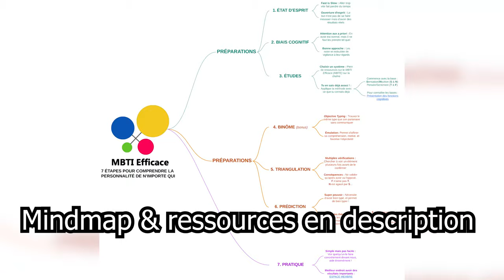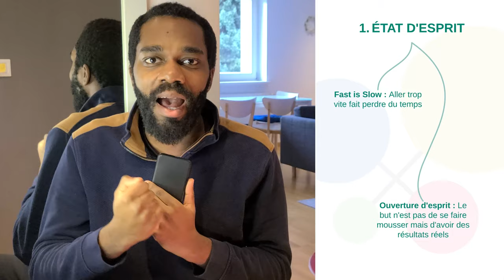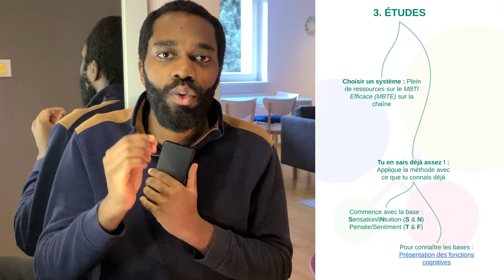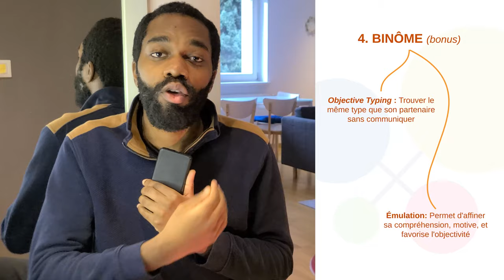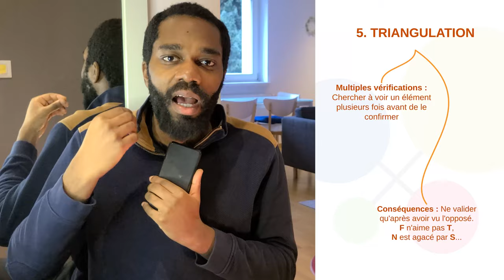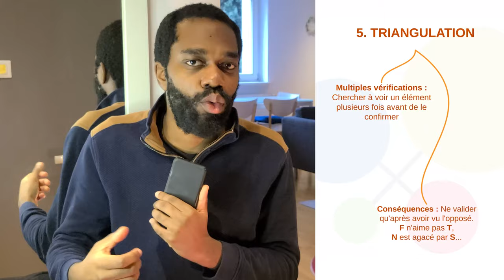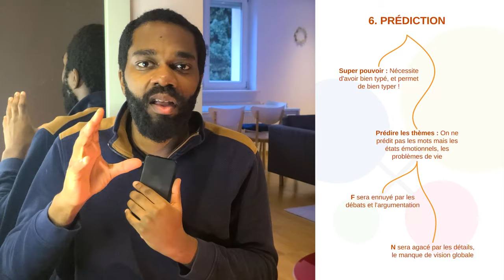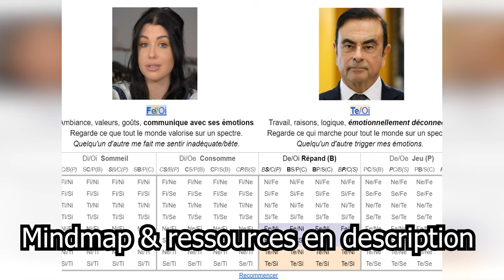Analyser la Personnalité De N'importe Qui en 7 Étapes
0:00 Intro
1:16 Étape 1
3:17 Étape 2
4:53 Étape 3
7:40 Étape 4
10:05 Étape 5
12:31 Étape 6
15:35 Étape 7

Rejoignez-nous dans notre exploration approfondie du monde fascinant de l'analyse de personnalité avec notre dernière vidéo, conçue spécialement pour les passionnés de psychologie, les professionnels du coaching, et tous ceux qui s'intéressent à la compréhension humaine. Découvrez comment maîtriser l'art d'analyser les gens, un savoir crucial pour les leaders, les managers, les formateurs en développement personnel et toute personne désireuse de renforcer ses compétences en communication.

Dans cette formation interactive, nous plongeons dans les techniques d'analyse comportementale, offrant un aperçu unique sur la psychologie des individus. Notre contenu est idéal pour ceux qui cherchent à améliorer leurs techniques de gestion d'équipe, à renforcer l'empathie, ou simplement à mieux comprendre leurs proches.

Nous utilisons des méthodes basées sur des systèmes reconnus tels que le MBTI (Myers-Briggs Type Indicator), enrichissant votre compréhension des différents types de personnalité. Cette approche est particulièrement bénéfique pour les professionnels de la santé mentale, les conseillers en orientation, et les spécialistes du comportement humain.

Notre vidéo fournit des stratégies pratiques pour identifier et surmonter les biais cognitifs, un élément clé pour les formateurs en pensée critique et les experts en prise de décision. En outre, nous abordons la dynamique des relations interpersonnelles, offrant des insights précieux pour les thérapeutes, les médiateurs, et les professionnels de la résolution de conflits.

Pour ceux intéressés par le développement personnel, notre contenu regorge de conseils pour améliorer l'intelligence émotionnelle, la compréhension des signaux non verbaux, et la capacité à établir des relations authentiques. Nos techniques sont également pertinentes pour les spécialistes du marketing et les professionnels de la vente, soulignant l'importance de l'empathie et de la compréhension client.

N'oubliez pas de vous abonner à notre chaîne pour rester informé sur les dernières tendances en psychologie sociale, développement de compétences interpersonnelles, et amélioration de la communication dans le milieu professionnel. Votre parcours pour devenir un expert en lecture de personnalité commence ici !